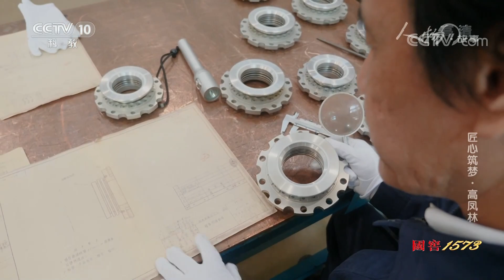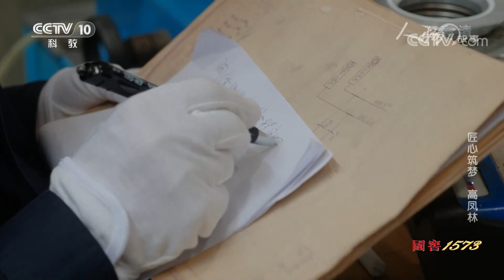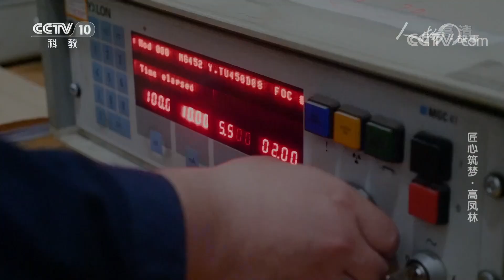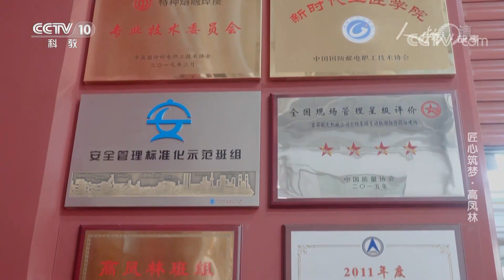高凤林：为火箭焊接“心脏”的人 20200902 |《人物·故事》CCTV科教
本期节目主要内容：中国运载火箭技术研究院火箭总装厂的特种熔融焊接工、特级技师高凤林是一位为火箭焊接“心脏”的人。火箭关键部位的焊接到底有何特殊之处？高凤林为什么能够承担起如此重要的任务呢？（《人物·故事》 20200902 匠心筑梦·高凤林）